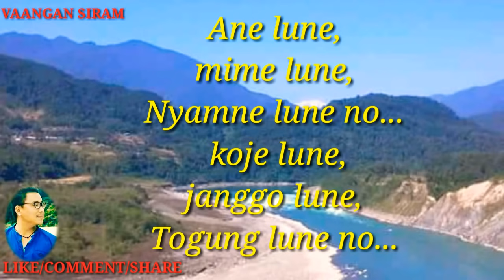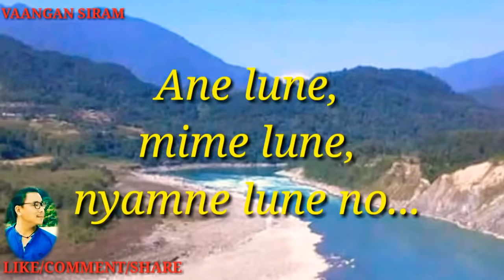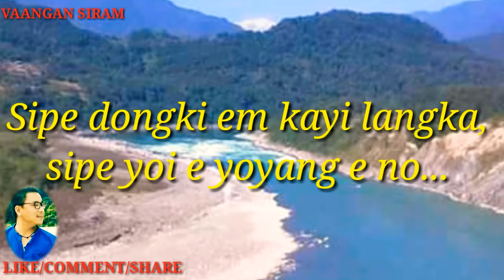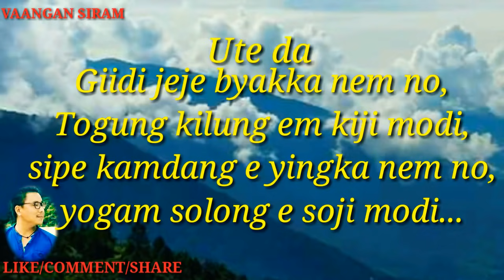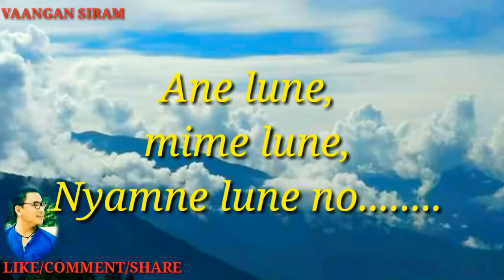Ane lune adi song lyrical video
Ane lune mime lune adi song lyrical

Singer: KAMIN ERING